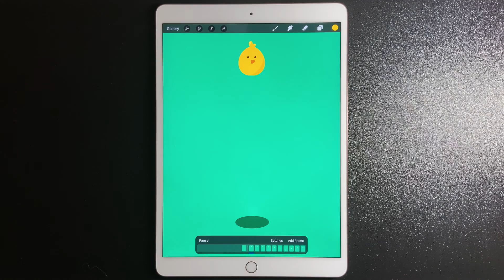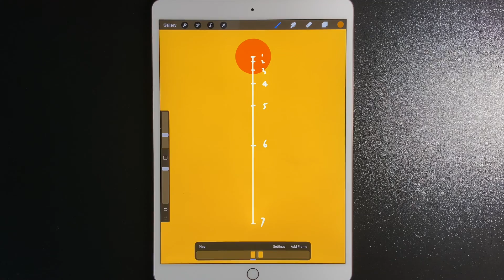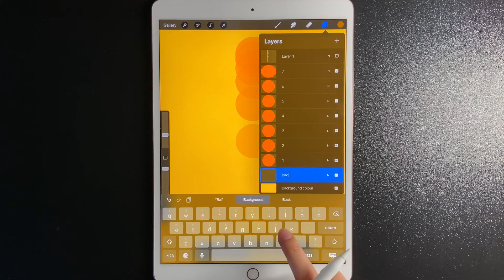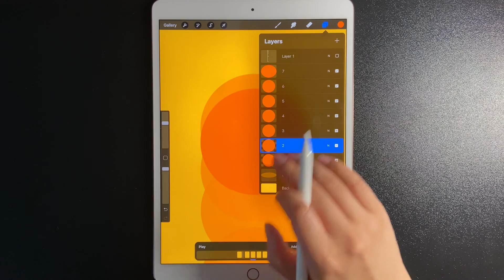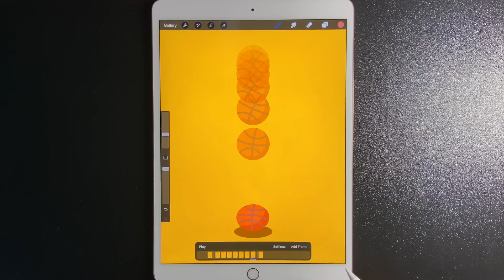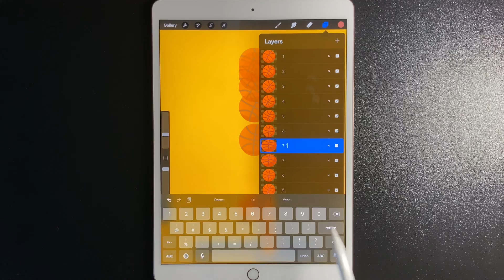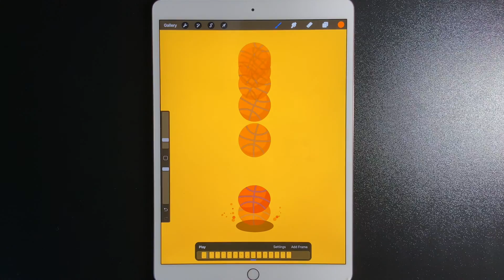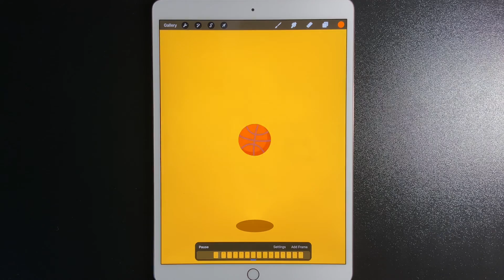How to Create Animation in Procreate - Basketball /Jumping Object Animation Tutorial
Hi, everyone! Welcome to Procreate animation tutorial for beginners. Let's create a bouncing basketball animation together! It's a step by step animation tutorial to teach you how to animate in Procreate. You can use this method to animate other things as the jumping bird at the beginning of the video.